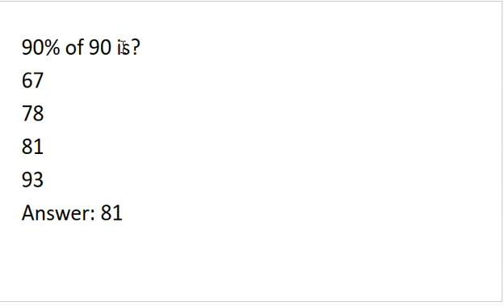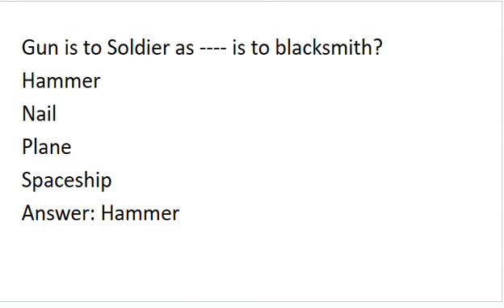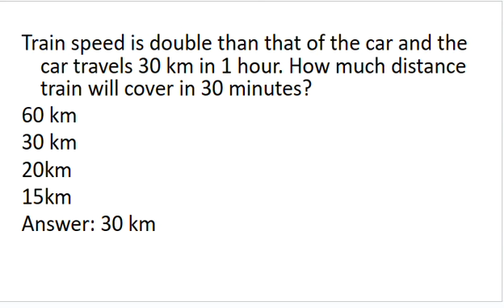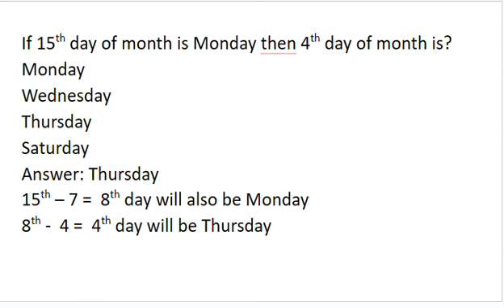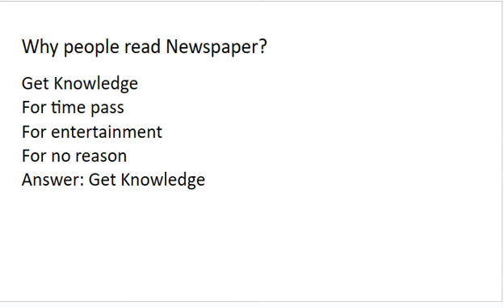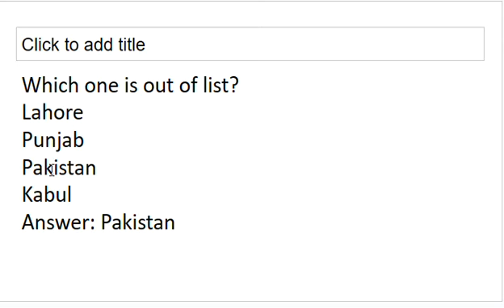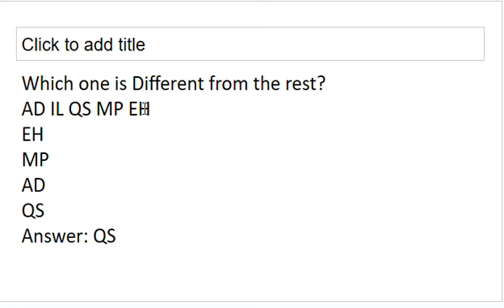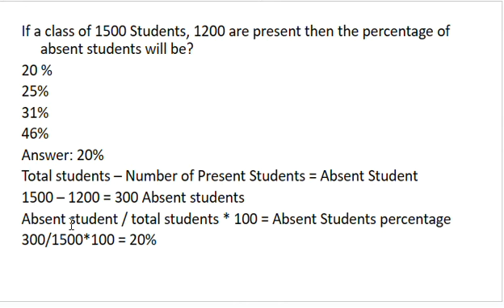Army Medical Cadets Male Female verbal MCQS part 1| How to pass verbal intelligence test |MCQS HUB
In this Video I Am Going to explain Army Medical Cadets Male Female verbal MCQS